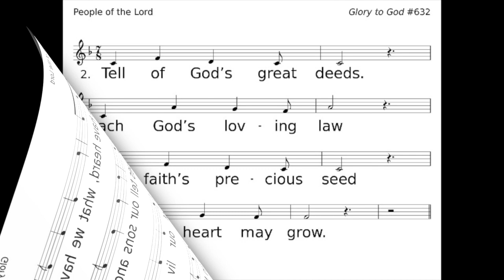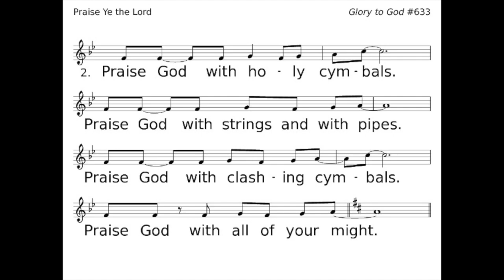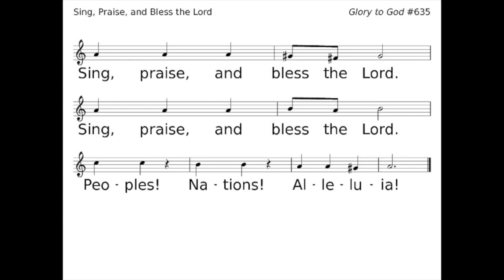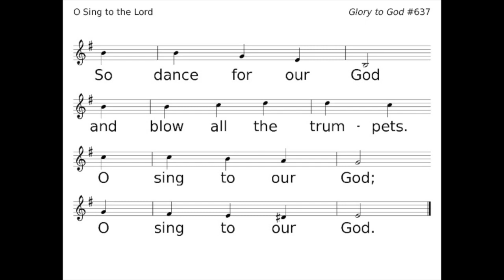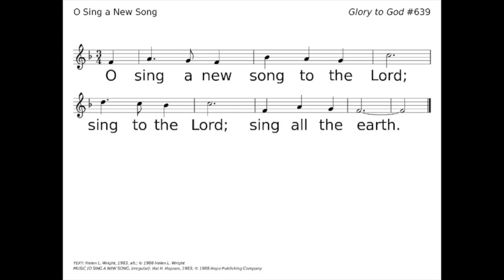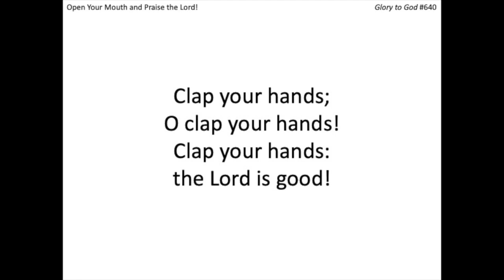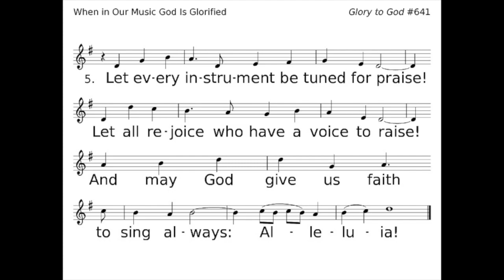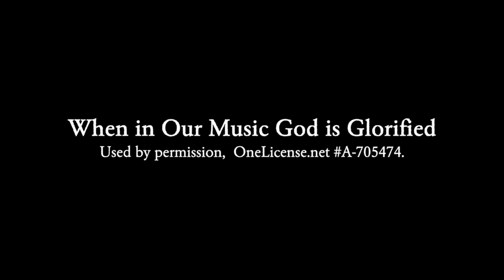Singing Our Faith Ep #61 Adoration Part 3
Singing Our Faith: A Journey through Glory to God, the Presbyterian Hymnal